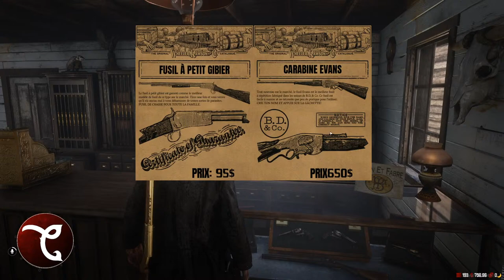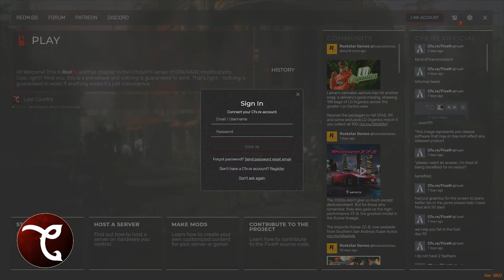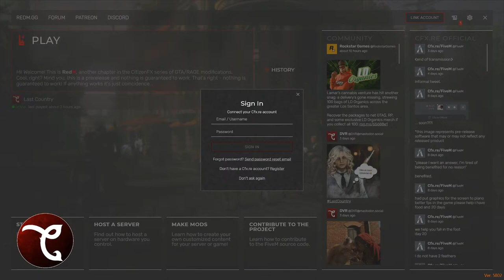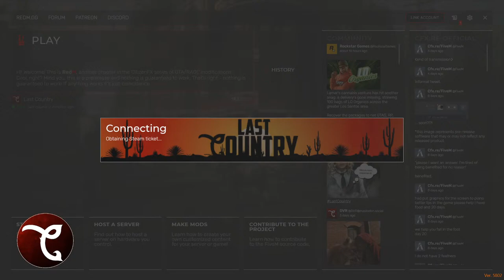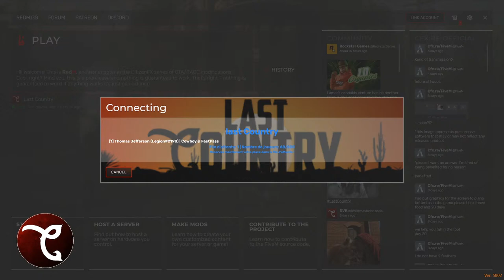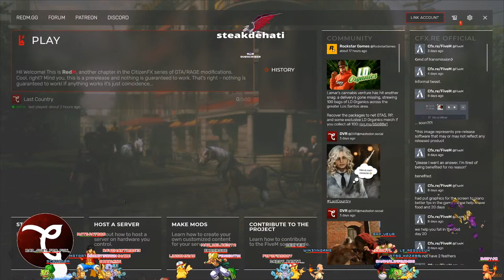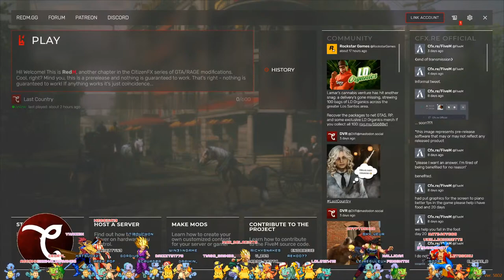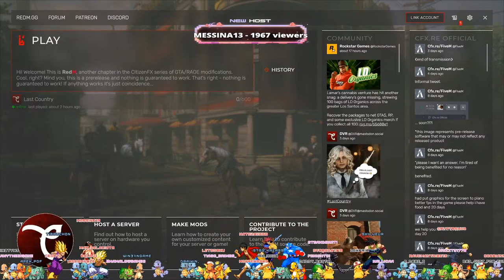Last Country / Come as you are! / Thomas Jefferson